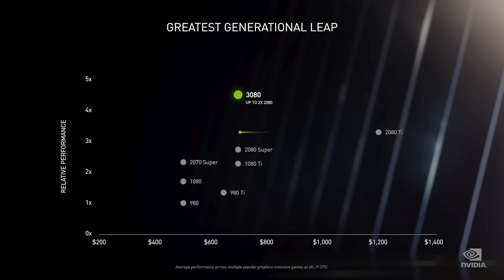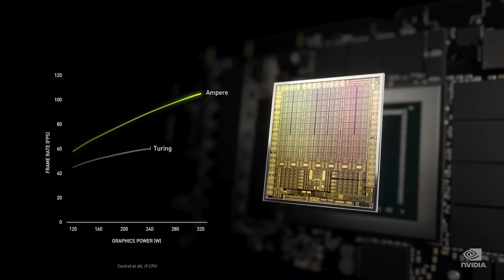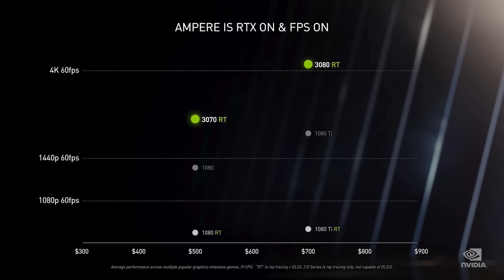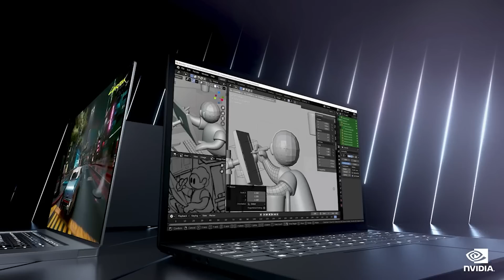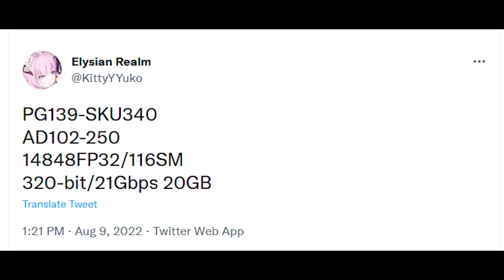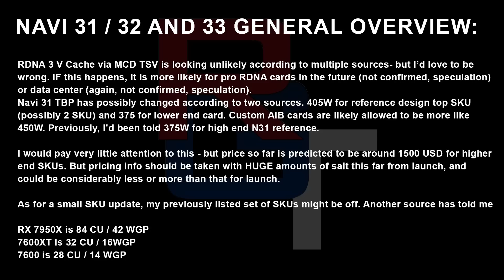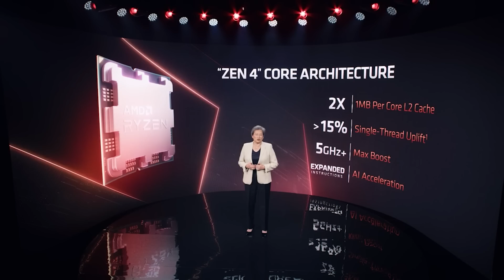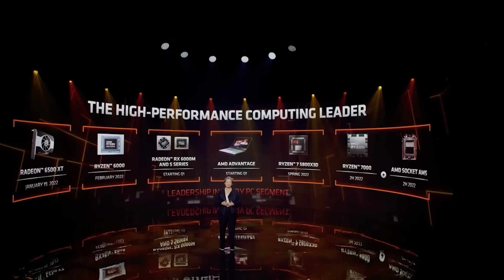RTX 4080 & 4070 HUGE REDUCTION In Power & Major Specs UPDATE | Ryzen 7000 RAM Sweet Spot Leaks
In the latest UPDATE for RTX 4080 and RTX 4070, the newest leaked specs show a HUGE reduction in power consumption / TGP. The wattage requirements for RTX 40's flagship GPUs has been very high in recent specifications leaks, but today we see a MASSIVE reduction in power for the RTX 4080 and RTX 4070 graphics cards. Plus, we also have a MAJOR update to the all round specifications, giving us more insight into the fight between RTX 40 Lovelace and AMD's RDNA 3.

We also have some leaks for Ryzen 7000 / Zen 4, thanks to an exclusive from WCCFTech we have some insight into the Zen 4 CPUs DDR5 RAM sweet spot. By all reports, Zen 4 is going to be very competitive in gaming and synthetic performance.

0:00 Start
0:06 RTX 4080 & RTX 4070 update
8:55 DDR5 & Zen 4